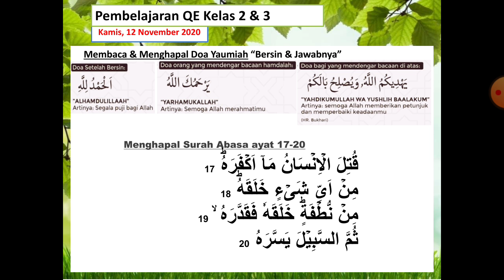SD MUHAMMADIYAH BLITAR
Mengaji Kelas 2&3 12 Nov 2020